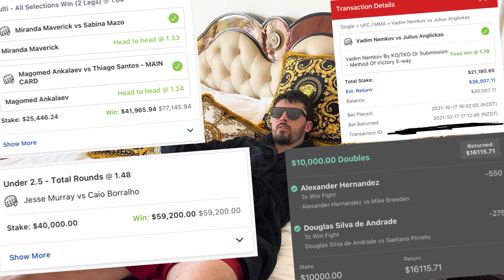How To Stay in the Versace Palace For Free